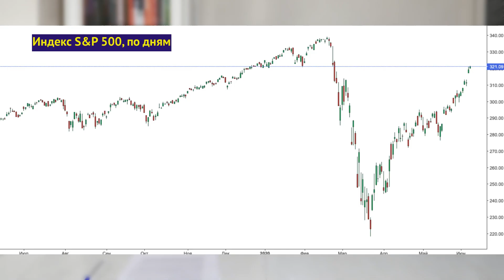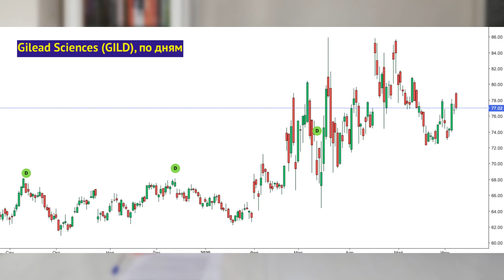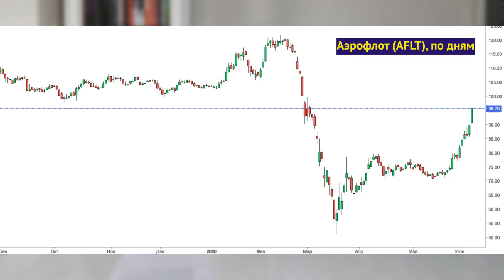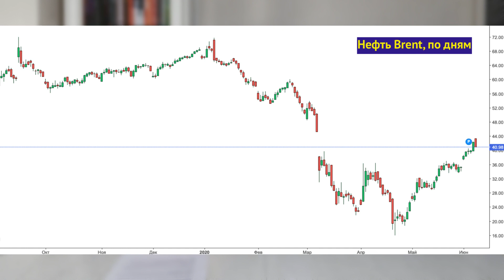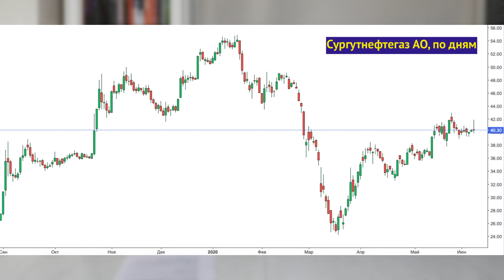Мир выходит из карантина. Ралли авиакомпаний. Падение нефти / Новости рынков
Карантинные ограничения по всему миру уверенно ослабляются. В России также заговорили о возобновлении международных авиаперевозок, что подстегнуло спрос на акции авиакомпаний. Акции Аэрофлота уже приближаются к отметке в 100 рублей. Но насколько устойчиво такое ралли?

Таймкоды из видео:
00:00 Мировые новости
05:24 Российский рынок
07:35 Почему не растет нефть?